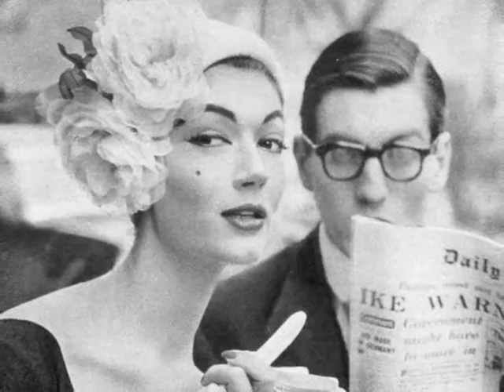Coco Steel & Lovebomb - "Yachts"(A Man Called Adam Mix)/ The World of Photography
Coco Steel & Lovebomb - "Yachts" photography: Lee Miller, Frank Horvat, Bruno Benini, Cecil Beaton, Gordon Parks, Norman Parkinson, Lord Snowdon, Richard Avedon, Franco Rubartelli, Leon Herschritt, George Harrel, Georges Dambier, Peter BASH, louise Dahl Wolfe, Fred Lyon, Lejearen A.Hiller, a photo of Robin Tattersal who is standing next to Avedon portrait of himself on rollerskates with model Suzy Parker.
Though Coco Steel & Lovebomb grew out of the techno community, the group blends elements of garage, soul, and disco with only an ambient- techno blueprint